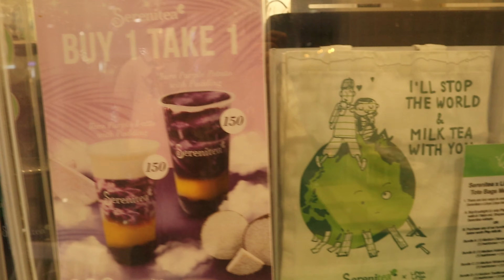Serenitea Drinks and Snacks | POV Eating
Serenitea is one if the Milktea shop who offer different kinds of tea,drinks and snacks.

You might like my other food videos

Let's EATSCOVER more food and places to eat. See you all in my next video!